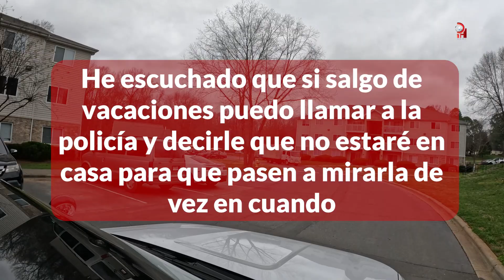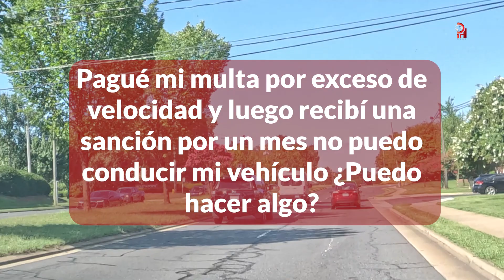Respondiendo tus preguntas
Patrullando Charlotte tu espacio para resolver tus dudas de la mano del Oficial Claudio Jiménez. Alguna vez te has preguntado ¿Puedo enviar a un policía a vigilar mi casa mientras estoy de vacaciones? O quizás si ¿Puedo extenderme algunos días después de vencida mi placa provisional? Hoy responderemos estas preguntas y más.

Charlotte patrolling your space to resolve your doubts with the help of Officer Claudio Jiménez. Have you ever wondered: Can I send a police officer to watch my house while I'm on vacation? Or maybe yes, can I extend it for a few days after my temporary license plate expires? Today we will answer these questions and more.